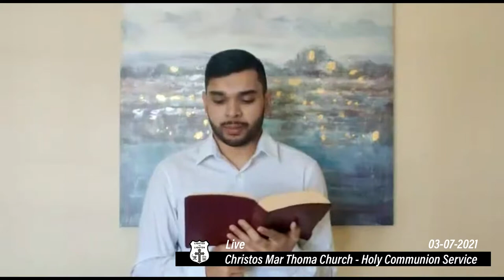CHRISTOS MAR THOMA CHURCH - HOLY COMMUNION SERVICE: 03-07-2021